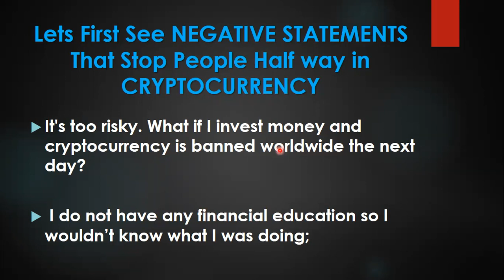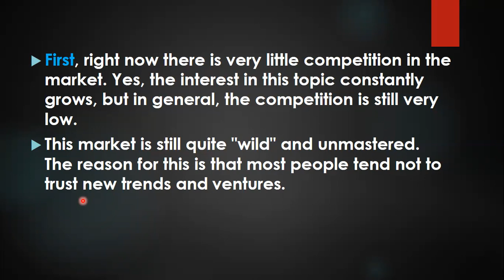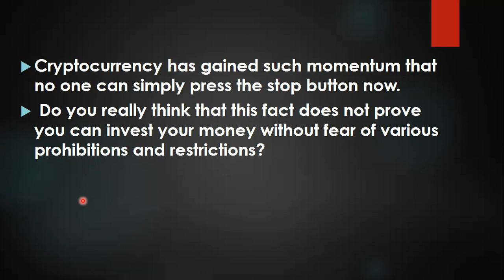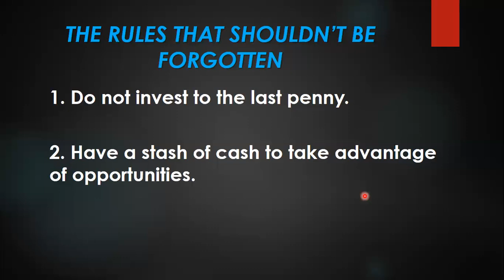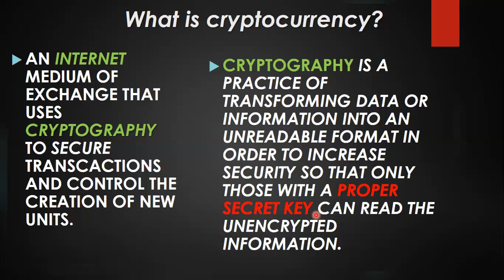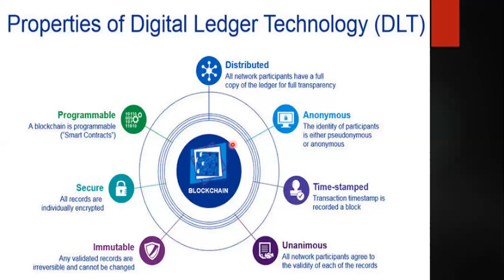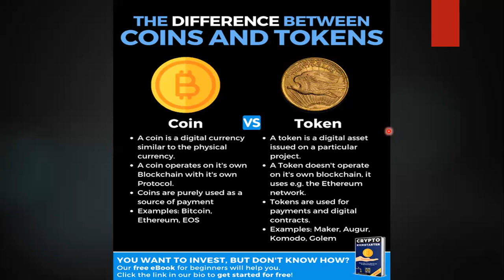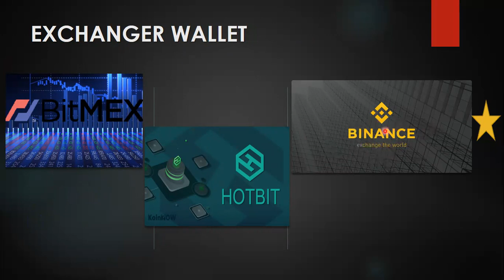CRYPTOCURRENCY CLASS FOR BEGGINERS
The information provided in this video is for teaching purpose only, it is not a Financial Advice, view it at your risk but do more research before jumping into conclusions from what you will hear or understand in the video  above,